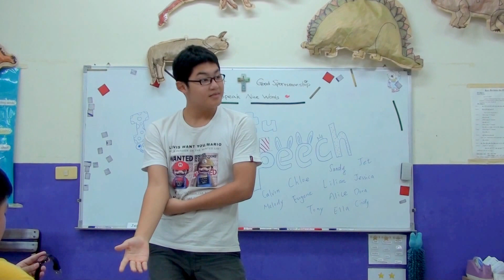傑克森美語 (永春國小,南屯) Early Bird班, Eugene 的即席英文演講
睽違幾年，我再次讓學生們進行即席演說，題目是由同班同學所想，而當他們抽到了事前未知的題目，得馬上進行演說。
We are again doing impromptu speeches with students. The students write their own imaginative, secret topics for each other. After they pick their question and read it, they must answer it right away.